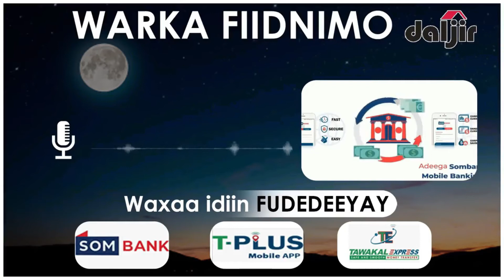WARKA FIIDNIMO | XUSEEN MADAR | DALJIR GAALKACYO